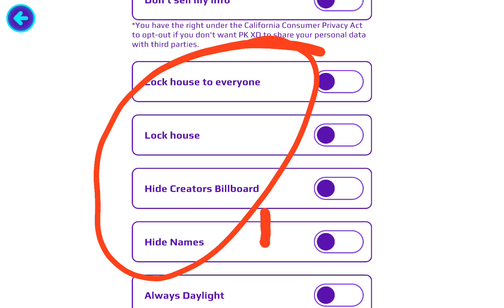am i creator in pk xd? 🤔 "bug"